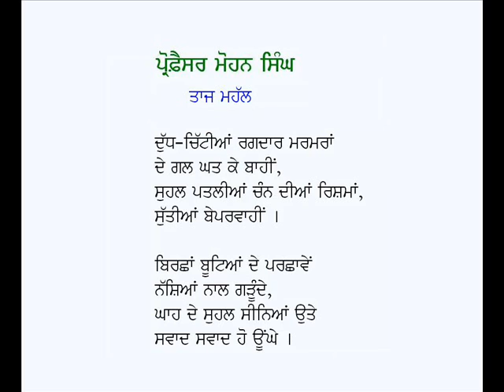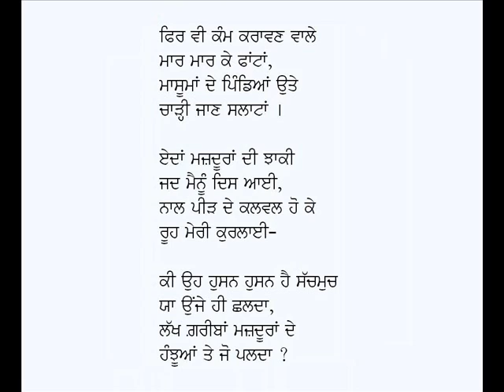Taj Mahal-Professor Mohan Singh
Punjabi Kavita: Taj Mahal
Poet: Prof. Mohan Singh
Voice: Karamjit Singh Gathwala